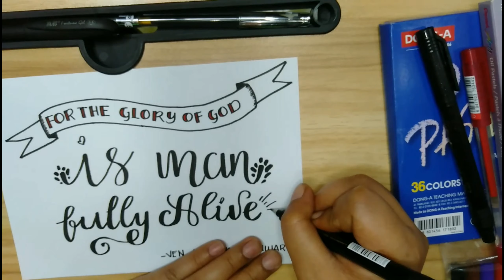Be Inspired on: HOW TO MAKE CALLIGRAPHY DESIGN || to this Inspiring Message of Ven. Al Schwartz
This is my best way to share all the Inspirational Quotes, Designs and most specially the message of our Loving father founder of The Sister's of Mary School where I graduated in highschool Ven. Aloysius Schwartz. I hope you like it and Inspired to the message of Ven. Aloysius Schwartz.